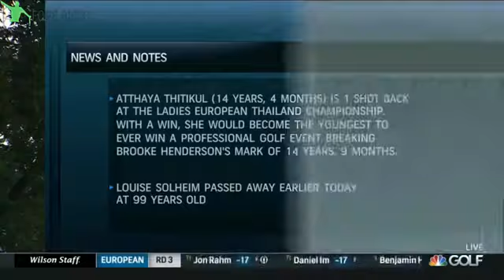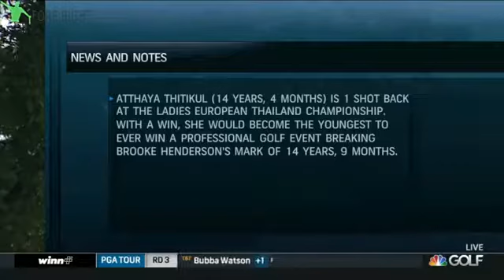2017 LPGA Thornberry Creek Classic ~ RD 3 Part 2/4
Shots at the 2017 Thornberry Creek Classic ~ Round 3. Enjoy! Round 1 Part 1 : Part 2 : Part 3 .

Shots / Coverage of the Final Round ~ 2017 LPGA Thornberry Creek Classic. Enjoy! Links to other sections in the description as well. Round 1 Part 1 .

Golf highlights, swings of various players at different tournaments. Just a fan of the sport! Enjoy!

2017 LPGA Meijer Classic Round 2 Part 1/3. Enjoy! Links to other videos in the description as well. Round 1 Part 1 : Part 2 .